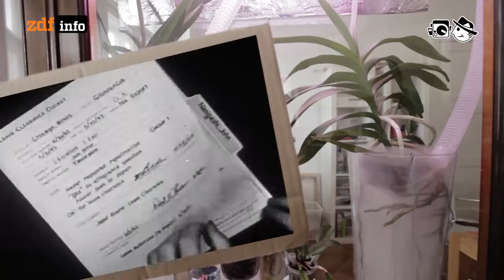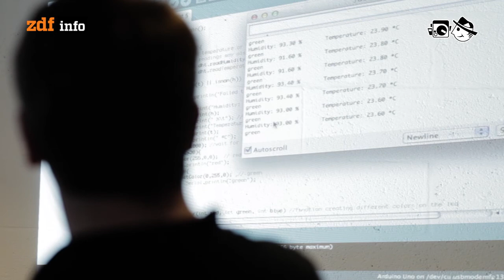Hardware Hacking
Die digitale Avantgarde macht sogar vor Strickmaschinen nicht halt.

Autor: Johannes Fischer
Schnitt: Michael Fandel
Kamera: Matthias Schmidt, Mia Meyer